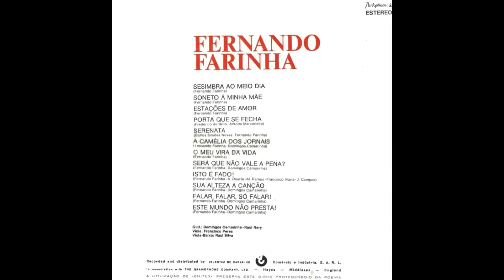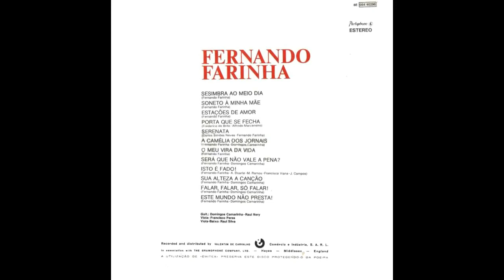Fernando Farinha - Estações de Amor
Fadistas Esquecidos...Ou Não...Fernando Farinha canta " Estações de Amor " , letra e música próprias , com o acompanhamento de Domingos Camarinha e Raul Nery na guitarra portuguesa , Francisco Perez na viola e Raul Silva na viola baixo.